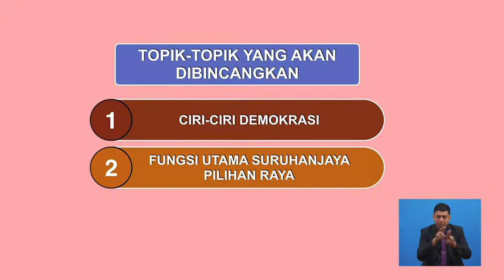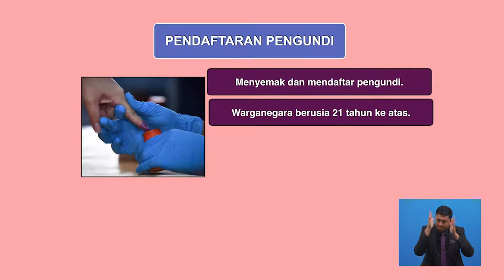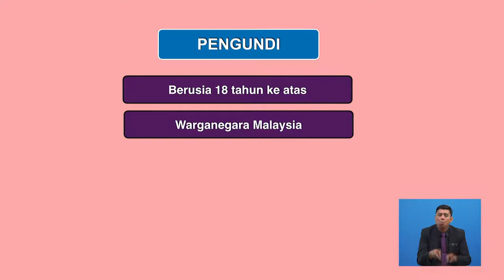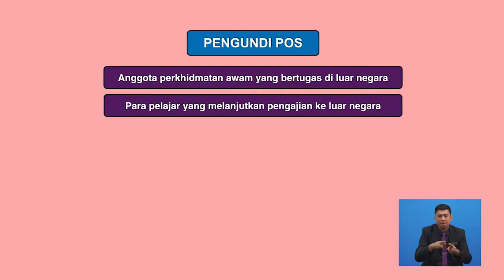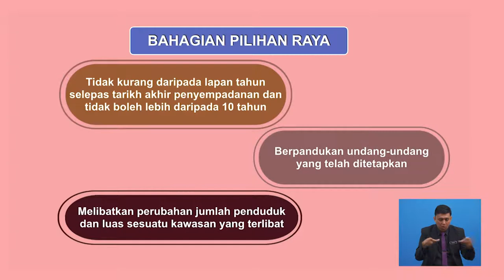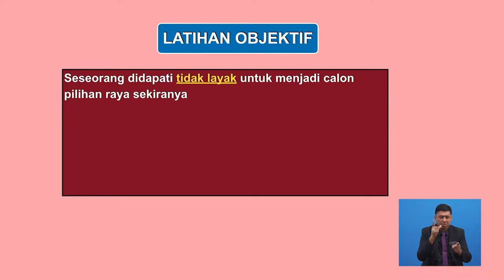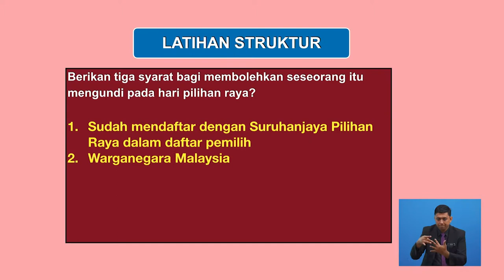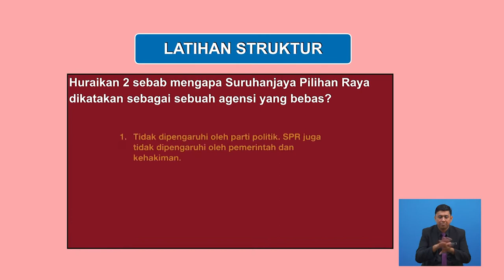Tingkatan 6 | Pengajian Am | Demokrasi Dan Pilihan Raya Di Malaysia - Sem 1 | R586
Video ini memaparkan tentang Sistem Pilihan Raya di Malaysia dan Suruhanjaya Pilihan Raya Malaysia.